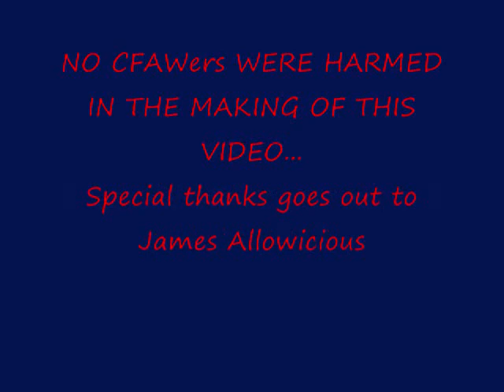CFAW Liberty University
My boy makes fun of the CFAW at our school. CFAW stands for college for a weekend